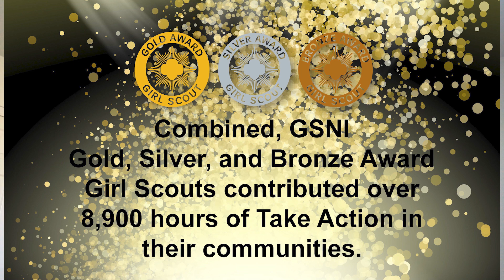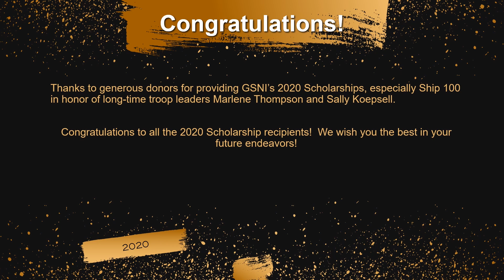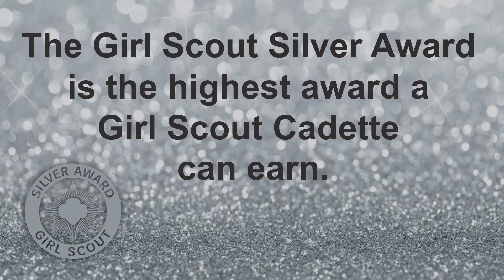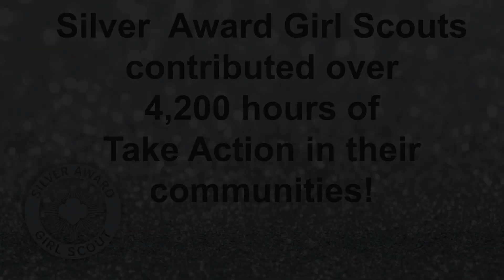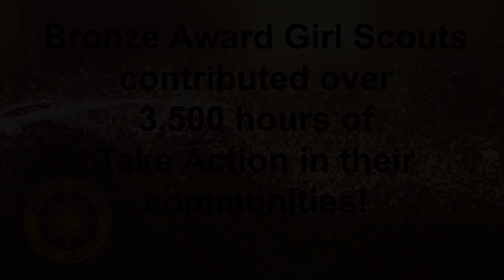2020 Highest Award Gala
Welcome to the 2020 Highest Award Gala! We are so glad you are able to join us as we celebrate our GSNI Girl Scouts who have earned their Bronze, Silver and Gold Awards this past year! So grab some popcorn and sit back and enjoy the next 30 minutes as we celebrate our Girl Scouts!